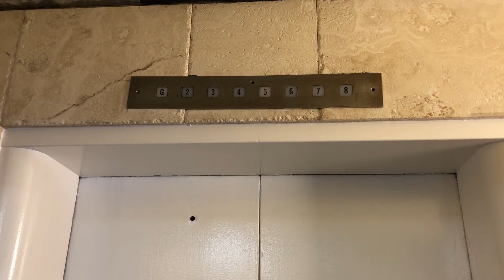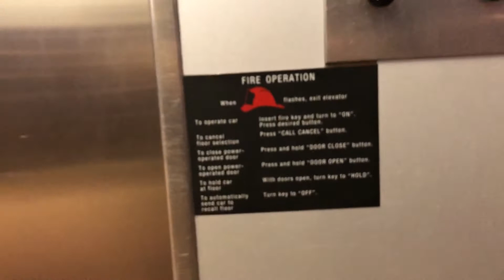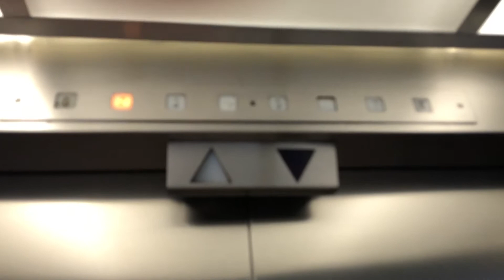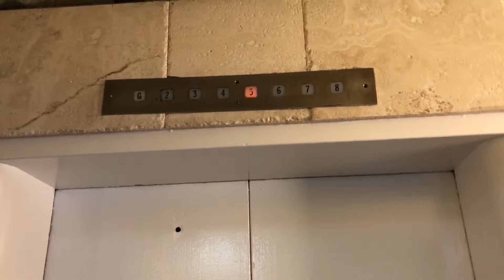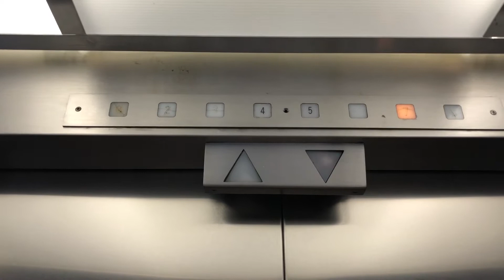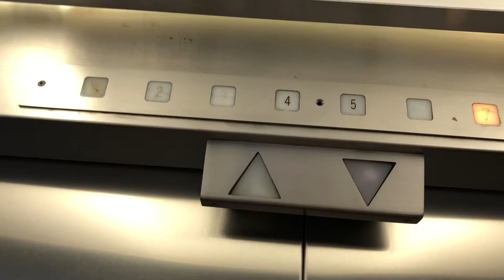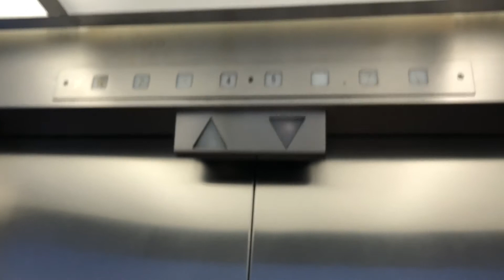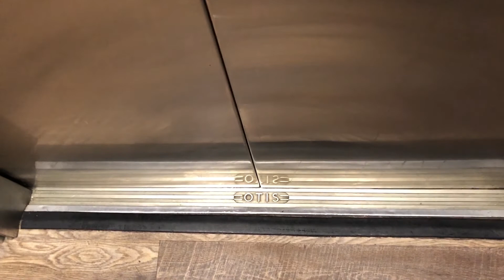Vintage Otis Traction Elevators at Ocean Dunes Resort Main Building in Myrtle Beach, SC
My mom filmed this video for me on a trip she took to Myrtle Beach, SC. Unfortunately, all videos from the trip are in 30 fps as my mom didn't realize it was set to 30 fps.

These have had a fire service retrofit, and the cabs were redone in the last few years, but thankfully these are still otherwise original. This is the last video from my mom's Myrtle Beach trip.

Capacity: 2500 lbs
Fixtures: Otis illuminating black buttons
State ID numbers: 2600167, 2600168
Year installed: Early 1970s?